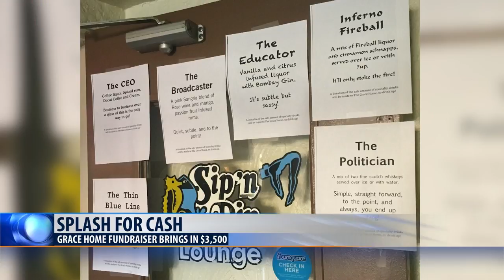Splash For Cash at the Sip 'N Dip